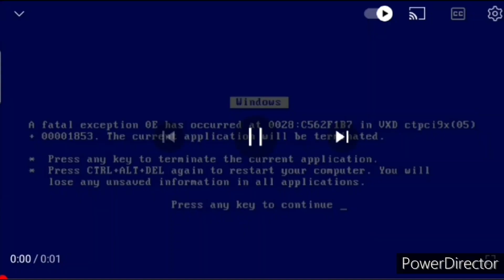(YTP Tennis Round 1) Robbie Rotten Have a Error Fast 8X